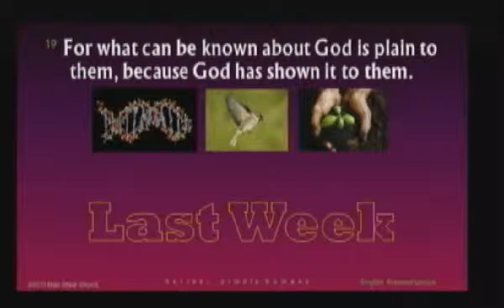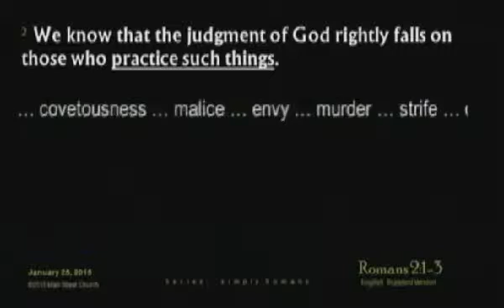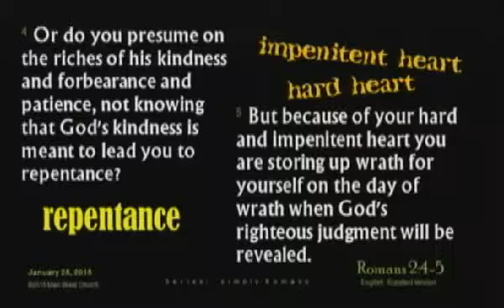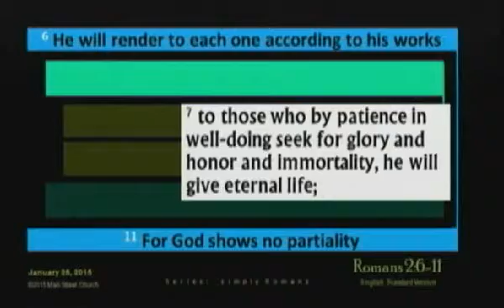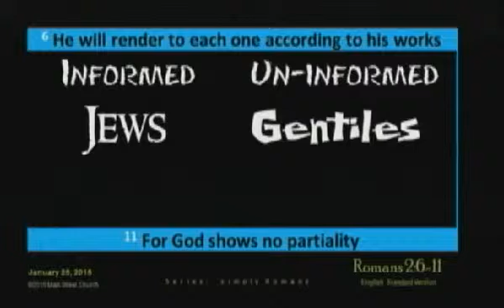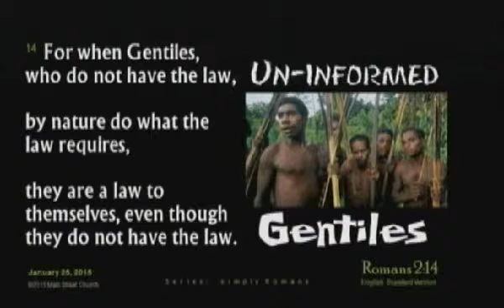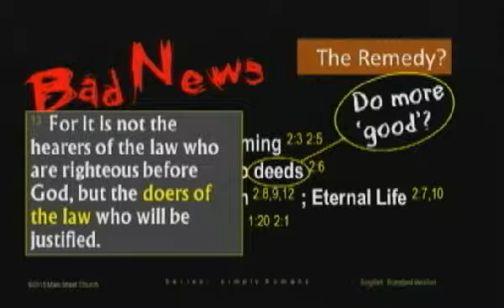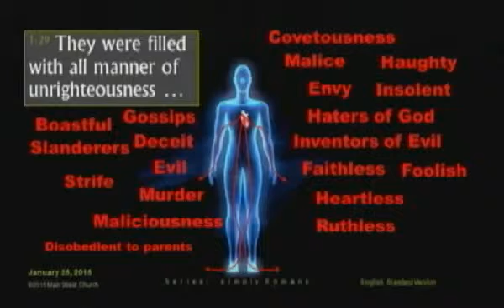Sermon 704 (25 Jan 2015)